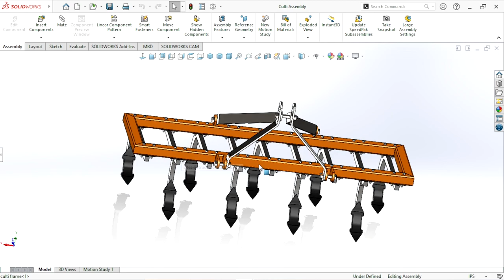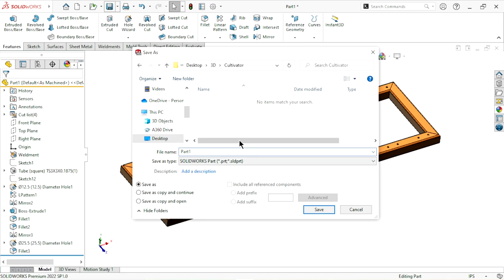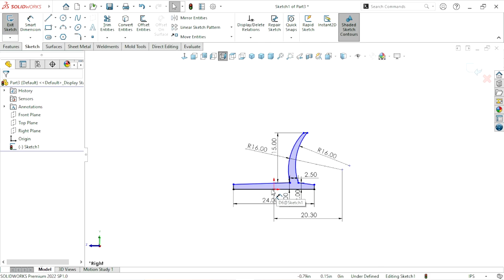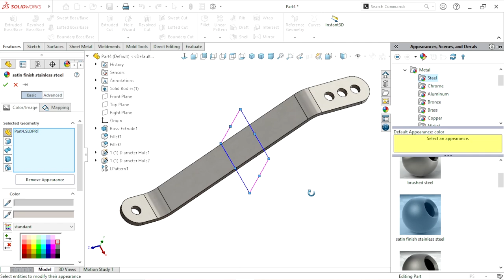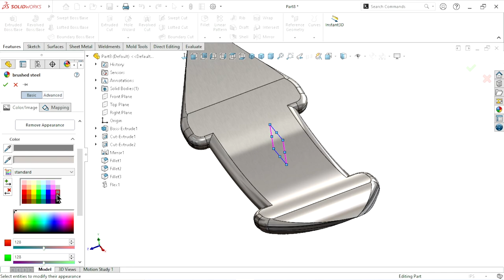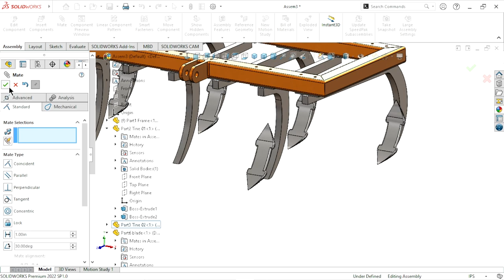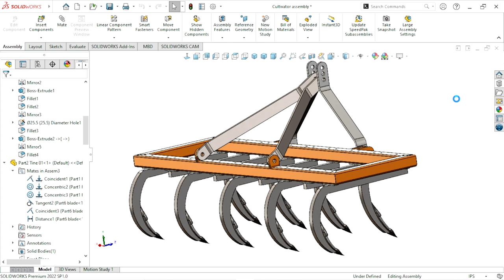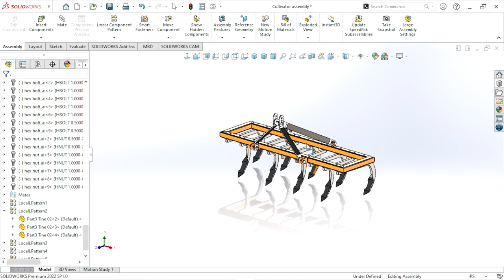Design of Cultivator in solidworks | Nine tines cultivator | Solidworks hindi tutorial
Design of Cultivator in solidworks | Nine tines cultivator | Solidworks tutorial
Cultivator are used to prepare the soil for farming. They are used to remove weeds. They make soil loose and pulverized to help in cultivation.

Chapters :
Intro -          00:00
Frame -       00:45
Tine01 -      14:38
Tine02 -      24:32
Clamp01 -  36:45
Clamp02 -  43:30
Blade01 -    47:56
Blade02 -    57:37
Assembly - 58:51

Feature tools in this tutorial :
Weldment
Structural members
Hole wizard
Tool box
Extrude boss
Extrude cut
Linear component pattern
Mirror component
Assembly
Flex
Bending
Flip side cut
Concentric
Coincide
Mate
Fillet
Copy component